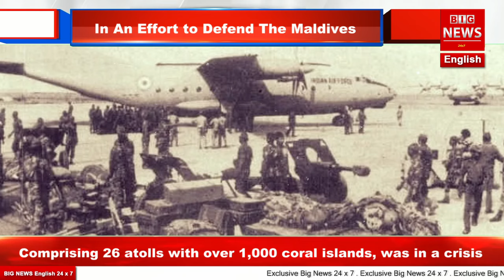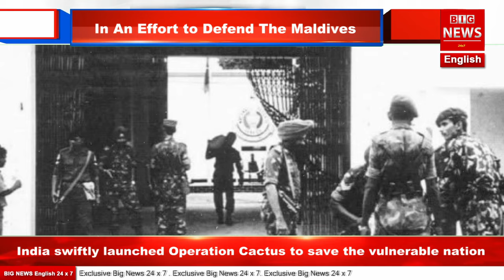Operation Cactus: In An Effort to Defend The Maldives, India Sent All Three Of Its Armies